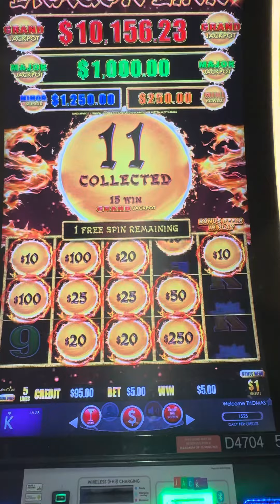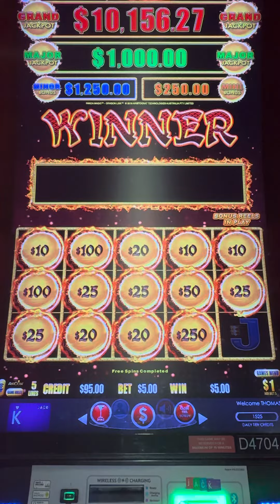Nice first spin bonus on Panda.